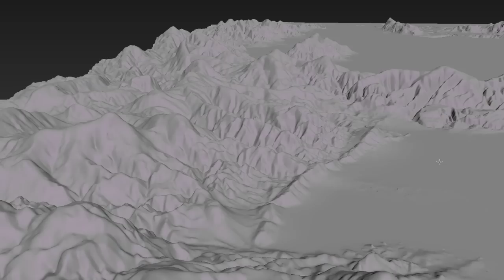Creating the Map and Regions of Trudvang Legends (Henning Ludvigsen)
Henning Ludvigsen, map designer for Trudvang Legends, explains his creative process, technique, and adaptation of the style and feel of the Trudvang universe.